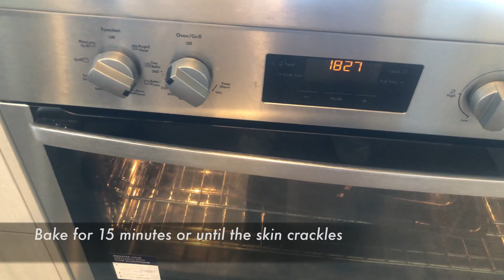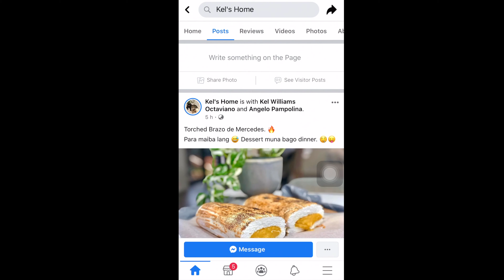No-fry crispy pata recipe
Here’s my medyo healthy version of crispy pata. Enjoy! ☺️